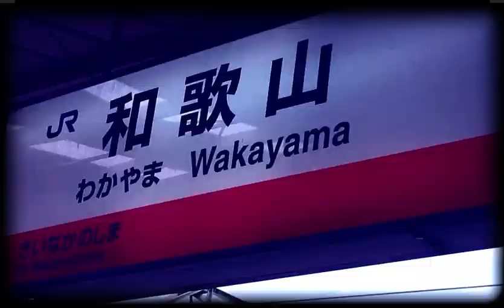REDWINGリスペクトシリーズ WAKAYAMA ZONE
作　ミルクカツ